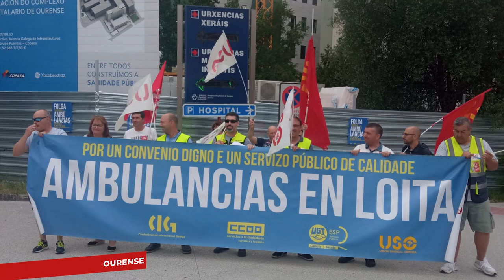Ambulancias en loita por un convenio digno! (Folga do 6 e 7 de xullo de 2023)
Ambulancias en loita! (Folga do 6 e 7 de xullo de 2023)